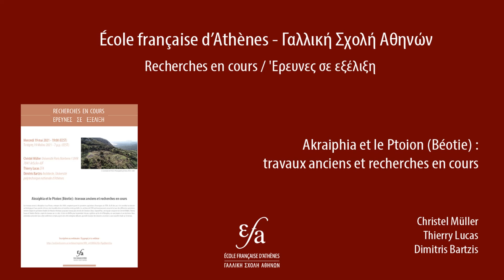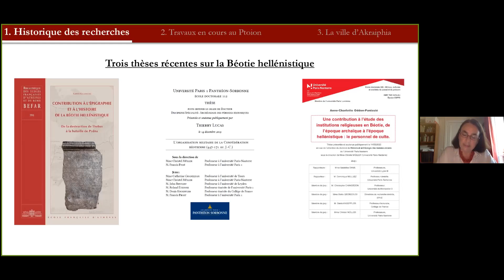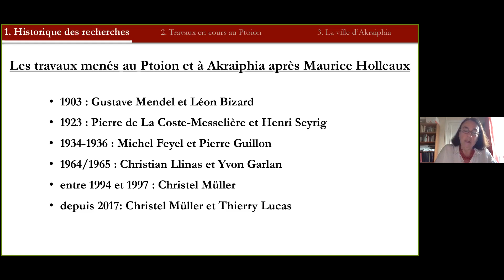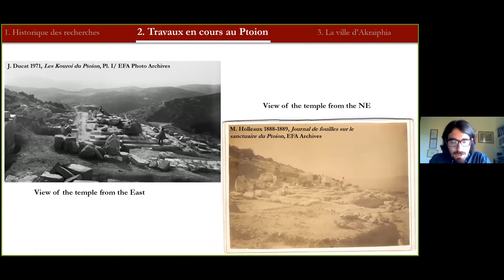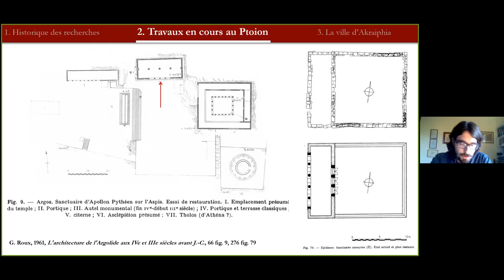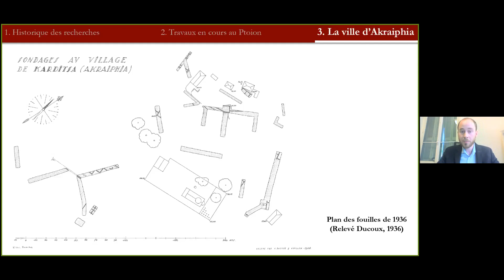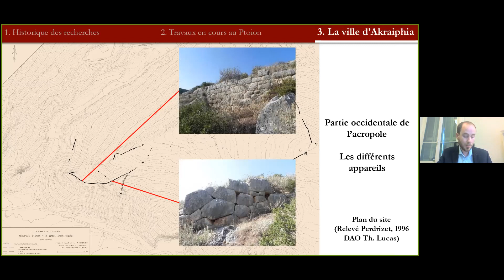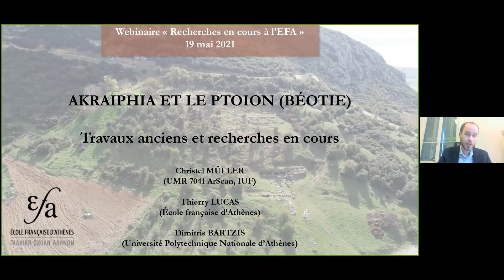19/04/2021- Akraiphia et le Ptoion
Recherches en cours :
Akraiphia et le Ptoion (Béotie) : travaux anciens et recherches en cours

Christel Müller Université Paris Nanterre / UMR 7041 ArScAn-IUF
Thierry Lucas EFA
Dimitris Bartzis Architecte, Université polytechnique nationale d’Athènes